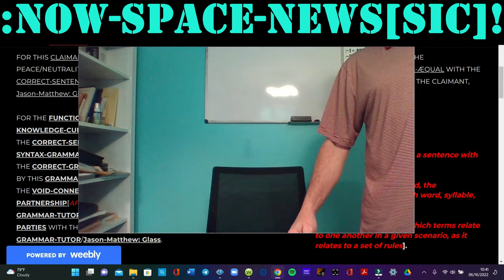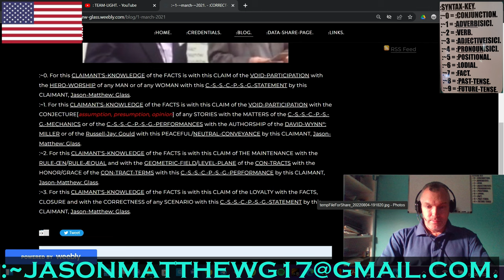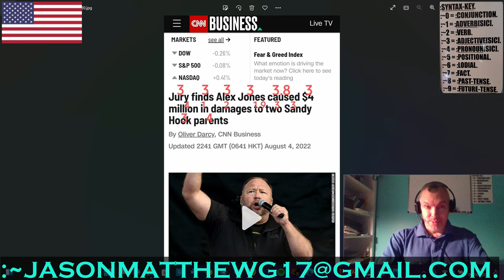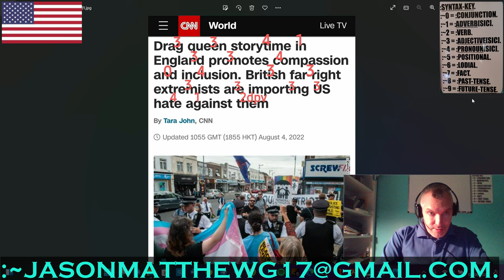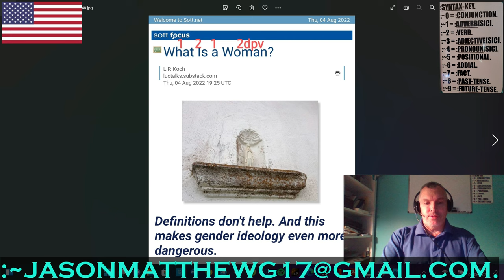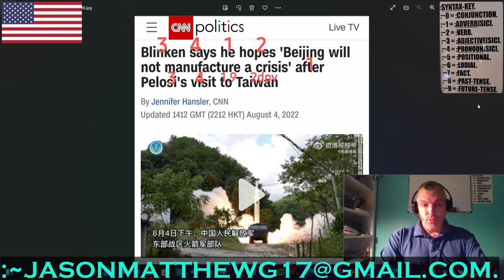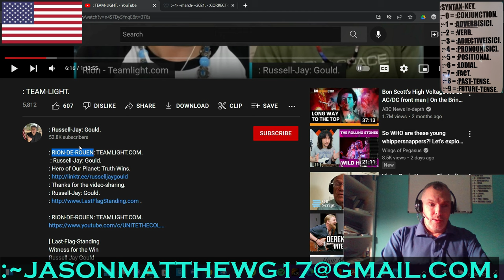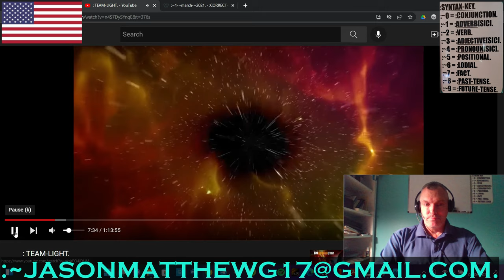:~SATURDAY, ~06-~AUGUST, ~2022: NOW-SPACE-NEWS[SIC]!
[Apologies if the volume is a bit lower than usual. Microsoft has proven to be a formidable adversary for someone (me) who is not technically proficient in the domain of computer tomfoolery.]
FOR THE ~SATURDAY, ~06-~AUGUST, ~2022 OF THE NOW-SPACE-NEWS[SIC]!
:~4e– :COPY-RIGHT/COPY-CLAIM: THUMBNAIL/VIDEO IS: PERPETUITY :CLAIMANT/CREATOR, Jason-Matthew: Glass.